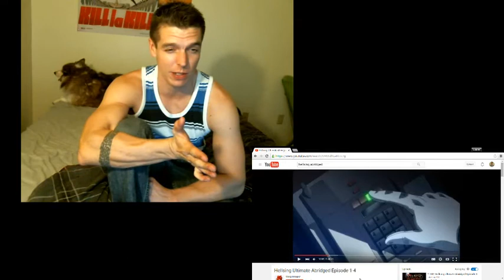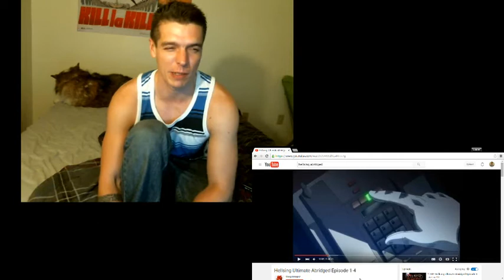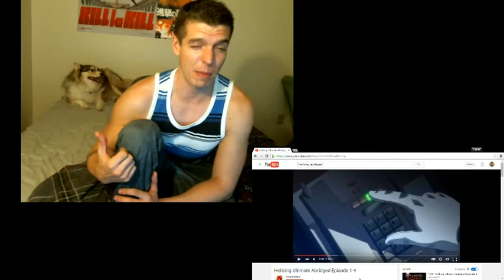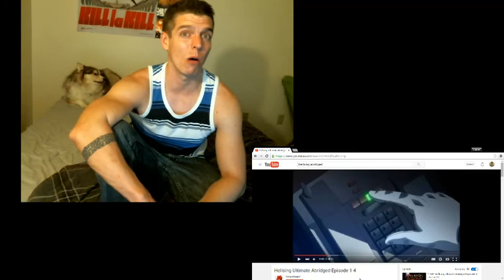Hellsing Ultimate Abridged Episode 1 Reaction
Check out Team Four Star.  These guys are awesome!